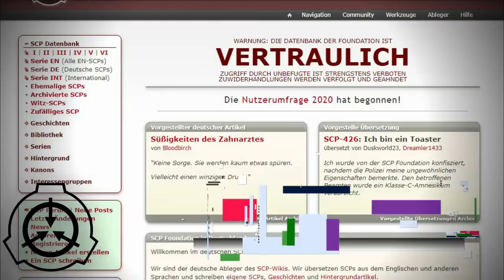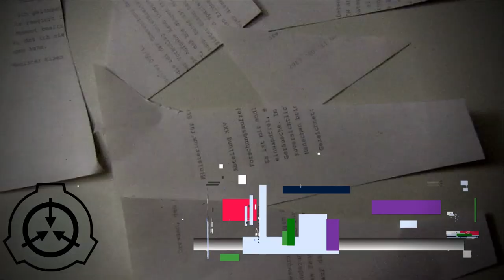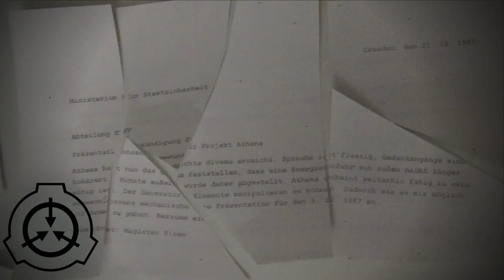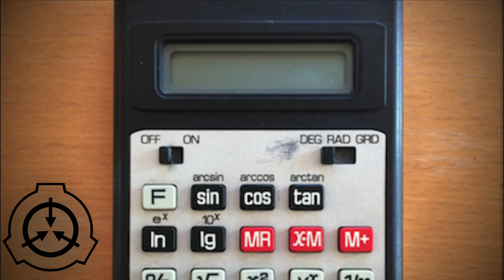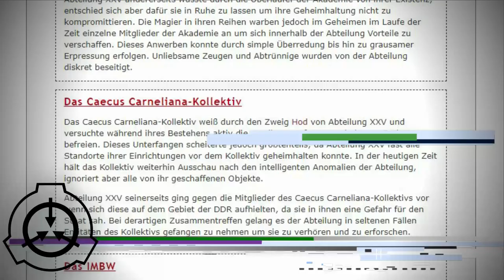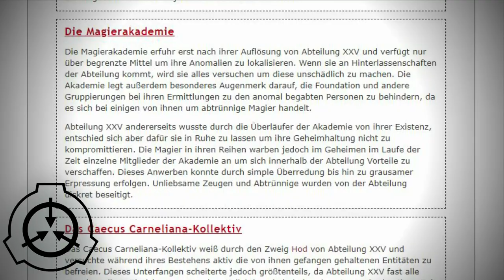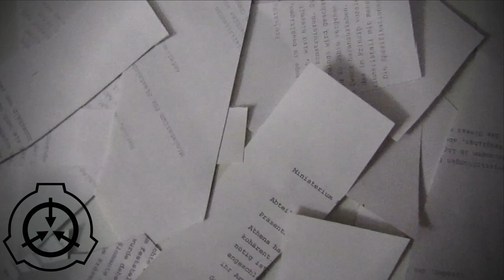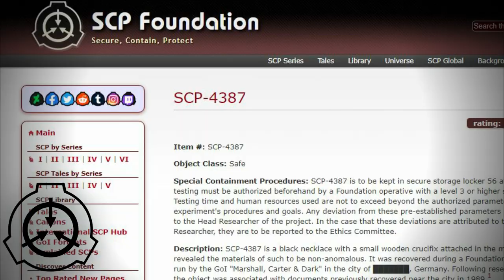Немецкий SCP и Штази